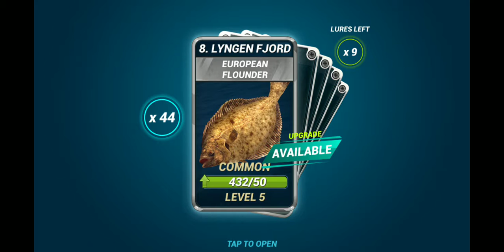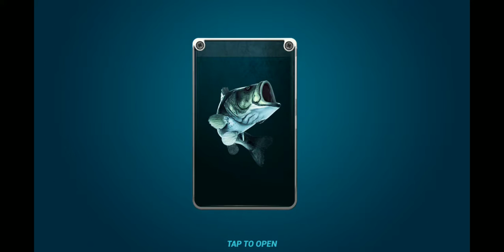Fishing Clash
Super Packages Unboxed